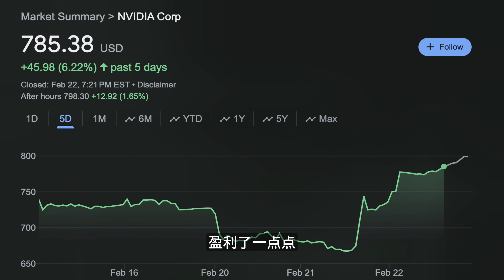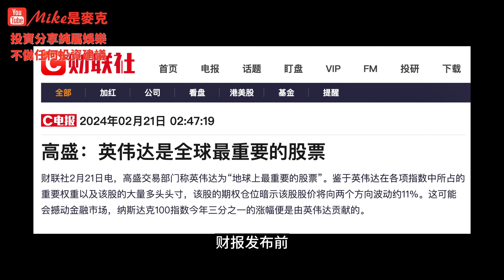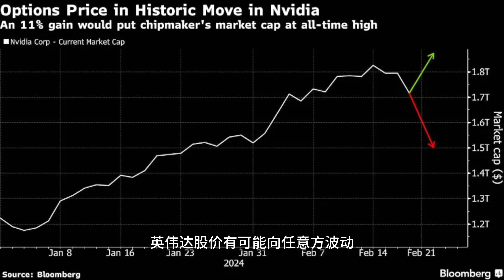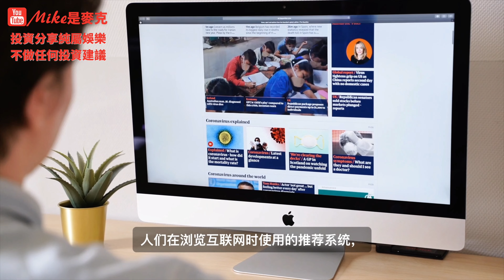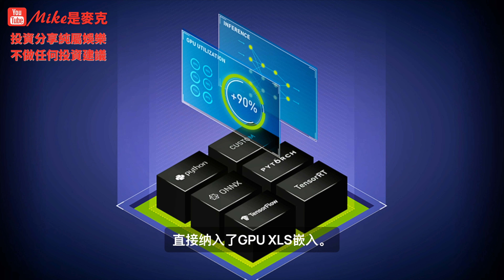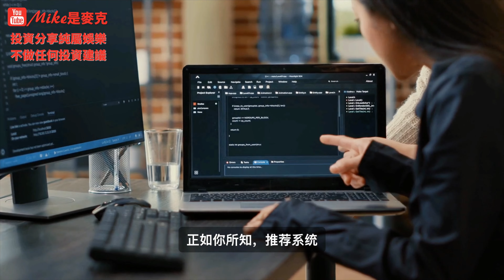英伟达财报炸了｜我损失惨重｜多少钱可以买入？｜后续操作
2月21号也就是昨天，英伟达发布了2023第四季度财报，这个财报可谓是万众瞩目，做美股的人都在盯着这个财报的公布。
在我会员频道的朋友上周就开始讨论英伟达财报的问题了，可谓是成也英伟达，败也英伟达，大家都在按兵不动，静静地等待财报的来临，这个现象挺有意思的。
一来呢，大家都怕财报公布会引发市场的波动，股价甚至大盘都可能下跌，二来呢，大家都知道英伟达的财报会不错，想在财报公布前买入，赌财报的市场反应。

Hi, 我是生活在美國的Mike
分享80‘後第一代移民生活

WeChat：mikecheng1111 【付费咨询 闲聊勿扰】